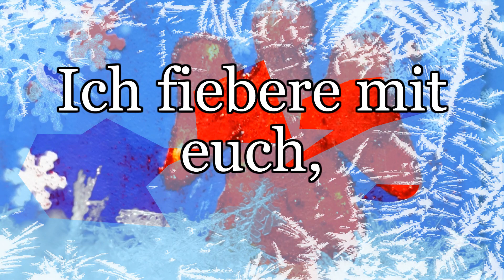Das 2. Türchen ,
mach es ganz schnell auf ,
ich fiebere mit euch,
was sich wohl dahinter verbirgt !
Überraschung , Überraschung !

ChristmasVillage-AaronKenny.

alles eigene Bilder
von Brommi Pascha und
eigener Text

für ein wunderschönes
Adventsvideo